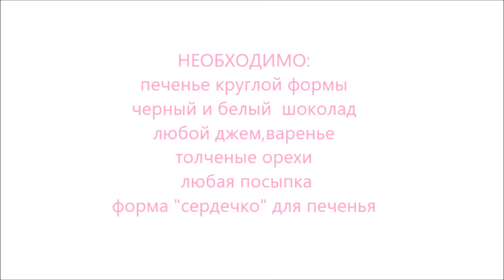ВКУСНЫЙ ДЕСЕРТ.РЕЦЕПТ ДЕСЕРТА за 5 мин.на Валентинов день.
ВКУСНЫЙ ДЕСЕРТ.РЕЦЕПТ ДЕСЕРТА за 5 мин.на Валентинов день.Угостите своих любимых замечательным десертом.
Для этого необходимо очень простые продукты:
печенье (желательно круглой формы)
шоколад черный и белый
любой джем или варенье
молотые орешки для посыпки
любая посыпка
форма "сердечко"для выпечки печенья.
Формой выдавливаем сердечки из печенья.
Намазываем джемом одну половинку,сверху укладываем вторую.
Окунаем часть сердечка в растопленный шоколад и в посыпку.
Украшать можно по-разному.
Десерт готов!!Приятного аппетита!!!

ВСЕГДА РАДА ВАШИМ КОММЕНТАРИЯМ И ЛАЙКАМ!!